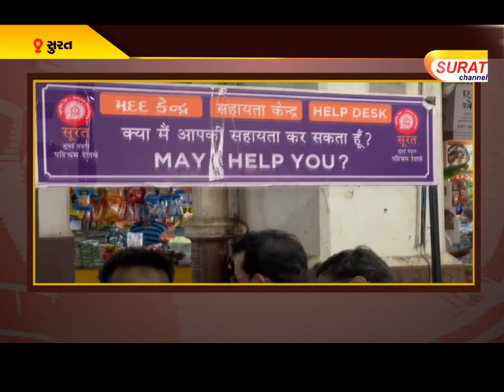ભારે વરસાદથી ટ્રેન વ્યવહાર ખોરવાયો